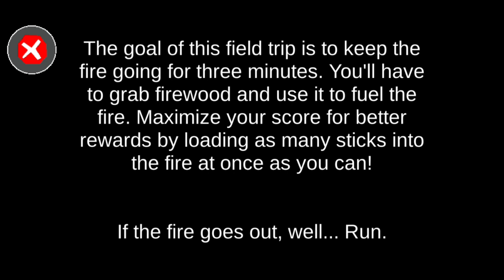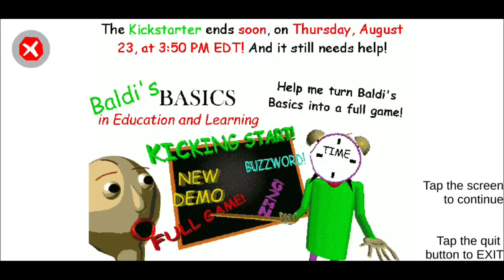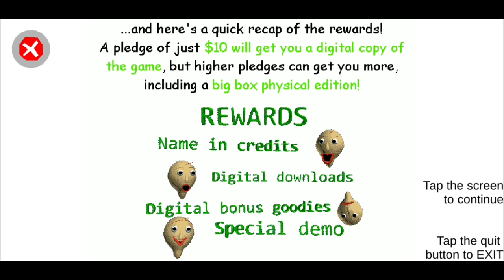Baldi's Basics Field Trip Android Port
GAMING CHANNEL

HERE ARE SEVERAL GAMEPLAYS OF VARIOUS GAMES, LIKE, BALDI'S BASICS, ROBLOX, POPPY PLAYTIME, FNF, AND OTHERS.

HOPE YOU GUYS LIKE THE CHANNEL ;)